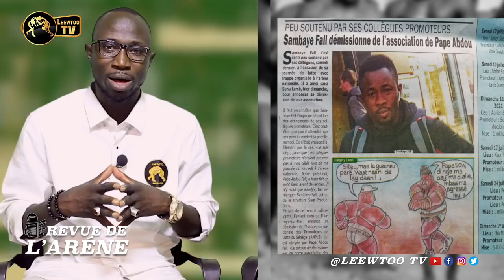REVUE DE L'ARENE : Gris 2 sèche les larmes de Gris Bordeaux